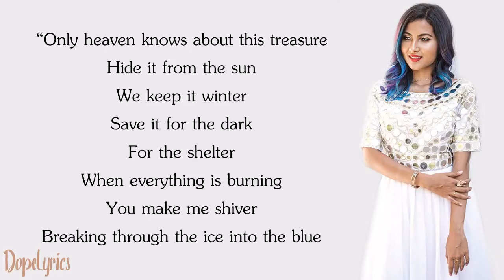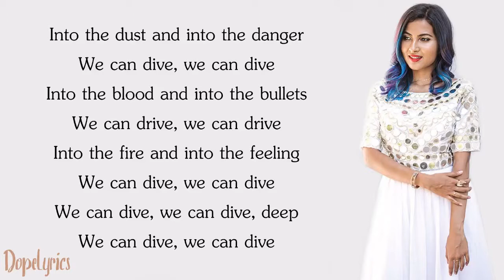TIAAN - Dive Deep - Tujhme Rab Dikhta Hai (Vidya Vox Mashup Cover)(Lyrics)